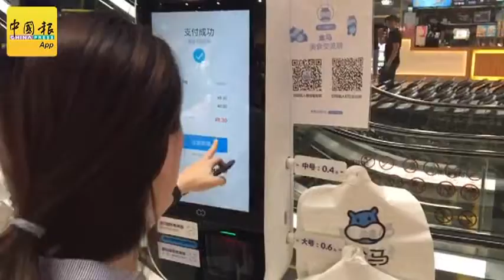盒马鲜生店——盒马付费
（本报徐健华摄）